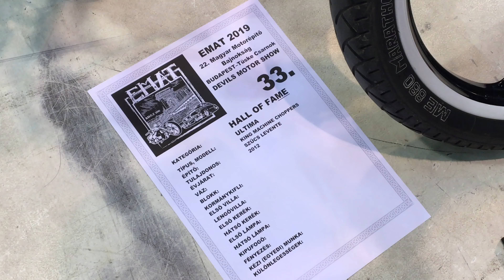Ultima chopper Umbau - Chopper Umbau Werkstatt - King Machine Choppers Ungarn